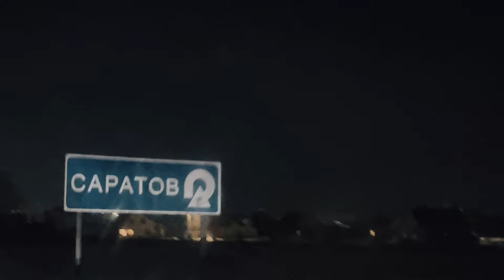Грузоперевозки, почему НЕ ВЫГОДНО?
Так же смотрите shorts по поводу заработка на своем грузовике ГАЗОН NEXT